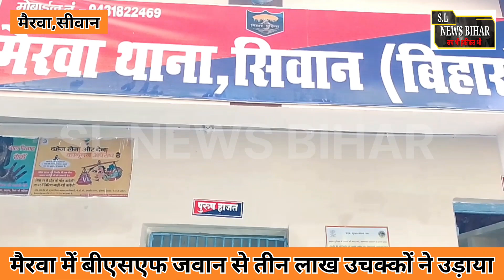siwan मैरवा से बड़ी खबर लंगड़पुरा और बभनौली के बीच बीएसएफ जवान से तीन लाख की लूट...